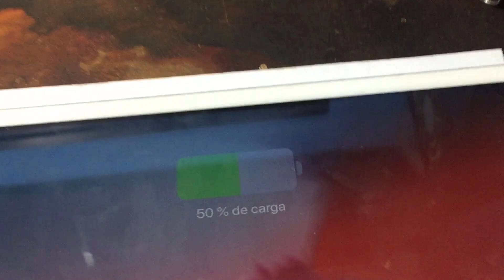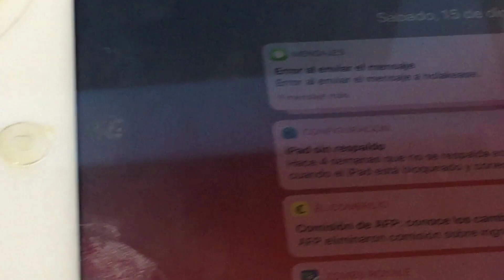CABLE USB LIGHTNING IPHONE REPARACIÓN IMPOSIBLE FUNCIONA !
Les muestro como se puede reparar un cable  lightning del ipad o iphone completamente roto.
Es un cable lightning de 2 metros.
Como comento en el vídeo la idea es no tirar a la basura las cosas que aun se pueden reparar.